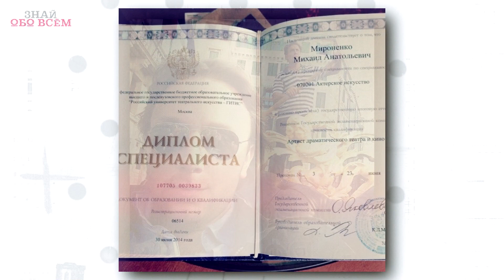Фабрика Звезд. Что стало с участниками реалити шоу? Часть 7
Фабрика звезд успешный телепроект и многие помнят его, но знаете ли вы что стало с участниками реалити шоу? Сегодня мы расскажем об этом.

0:12 - Майк Мироненко
1:06 - Юлия Паршута
2:40 - Дмитрий Прасковьин
3:39 - Екатерина Цыпина
4:33 - Руслан Масюков

Михаил Мироненко
Майк Мироненко, пришел на Фабрику звезд - 5, будучи еще очень молодым, но он сразу снискал покровительство Аллы Борисовны.
После проекта парень познакомился с кумиром своего детства Андреем Губиным, который и стал его продюсером. В 2007 году Майк записал песню «Если ты уйдешь сейчас» и снял свой первый музыкальный клип. Сегодня Майк работает ведущим, открыл свое праздничное агентство «Стереотип_off» и сильно возмужал.

Юлия Паршута
В 2007 году Юля Паршута стала участницей Фабрики звезд 7. После проекта получила приглашение от Константина Меладзе стать участницей группы Инь-Ян, с которой выступала и гастролировала до августа 2011 года, после чего девушка решила заняться сольной карьерой.
В 2016 году Юлия продолжила радовать поклонников новыми синглами и работами в кино. Российским телезрителям пришлось по душе участие Юлии Паршуты в проекте «Один в один», поэтому певица появилась в шоу в сезоне 2016 года.
А совсем недавно вышла новая песня Юли Паршуты "АСТАЛАВИСТА"!

Дмитрий Прасковьин
Участник второй фабрики звезд Дмитрий Прасковьин запомнился телезрителям своим природным обаянием и шикарным голосом. Однако, после окончания проекта Дмитрий, на некоторое время перестал появляться на сцене. Ведь на то время, Дима стал упорно работать над своим новым музыкальным материалом.
В 2008 году вышла песня музыканта «Одиночка» над которой Дмитрий долго работал, и она стала для него особенно близкой.

Цыпина Екатерина
У Екатерины  Цыпиной – участницы Фабрики звезд -7 нет никакого музыкального образования и до проекта она работала в Уфе в автосалоне менеджером по продаже машин.
С окончанием «Фабрики звезд» в репертуаре Екатерины так и не появилось ни одной новой песни.
В настоящее время Екатерина Цыпина занимается серьезным делом, она помощник директора в Роспатриотцентре.

Руслан Масюков
На Фабрике звезд 5 Руслан Масюков выделялся некой отстранённостью. Однако это не помешало ему стать серебренным призером проекта.
После фабрики Максим Фадеев активно занимался подопечным, но затем постепенно интерес сошел на нет, и Руслан ушел в абсолютно сольное плавание.
Руслан выпустил альбом «Ты и я», а еще работал виджеем на канале RuTv.
Руслан продолжает развиваться как музыкант, артист и творческая личность, записывает песни и выступает.